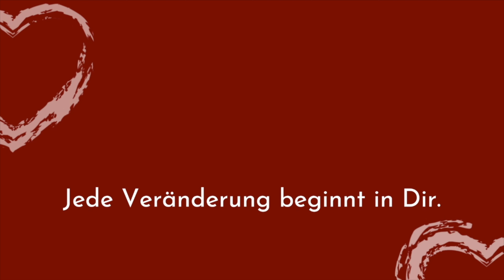Emotionale Abhängigkeit vs. Unabhängigkeit: Was ist besser für Beziehungen?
00:00 Intro
00:20 Ist emotionale Unabhängigkeit wirklich wichtiger?
02:05 Der Ursprung, warum wir unabhängig sein wollen
05:26 Warum emotionale Abhängigkeit bedrohlich auf Dich wirkt
06:41 Darum ist eine gewisse emotionale Unabhängigkeit wichtig
07:11 Emotionale Unabhängigkeit als Strategie
07:56 Wichtig für Dich: hinterfrage, in welchen Polaritäten Du Dich wieder erkennst
08:14 So sieht eine gesunde Partnerschaft aus
09:32 Das Fazit
10:07 Einladung zum Coaching